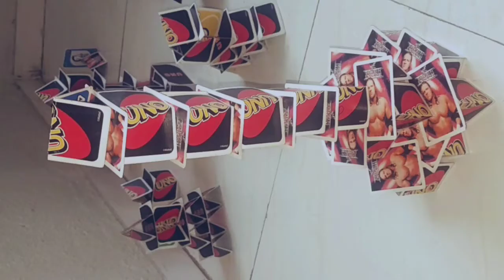The town and Castel made my Star of Ganesh group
Join my Omlete id progodhackerpropro and my another id ghgffdsw